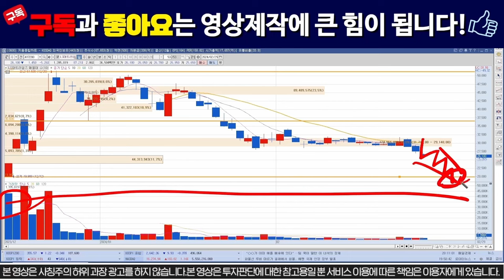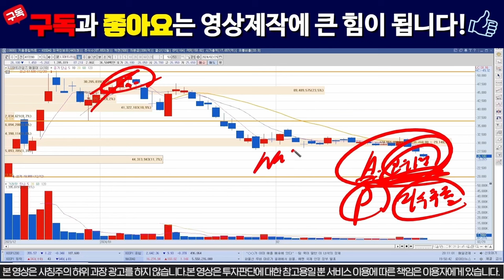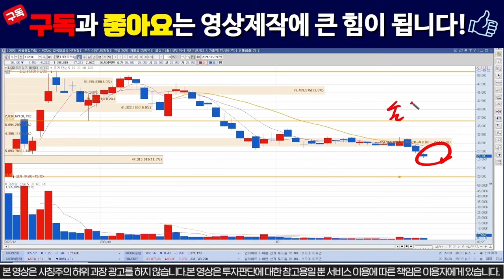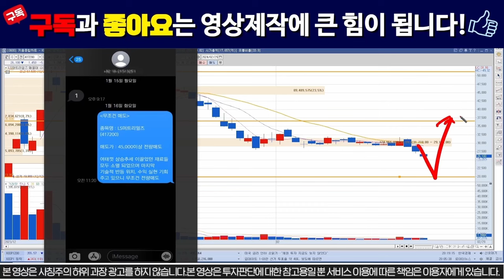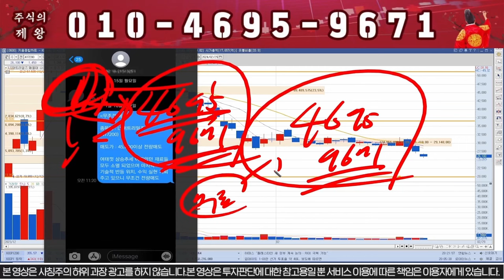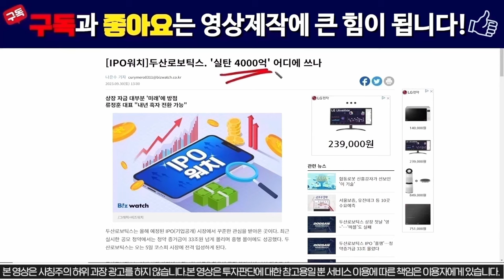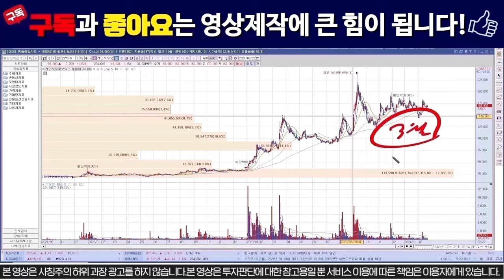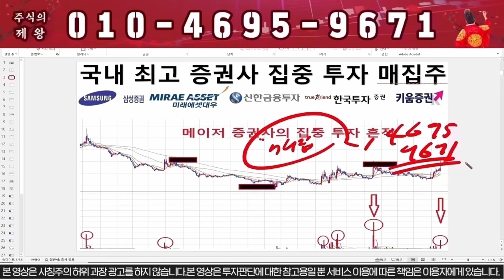[LS머트리얼즈] 결국 확정됐다!!!! 본사 난리났다!!! /LS머트리얼즈주가